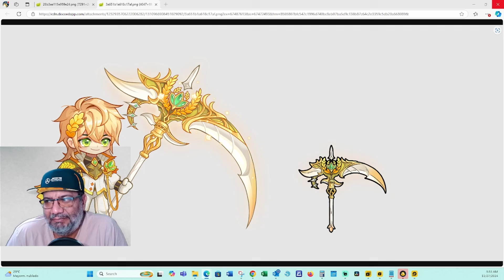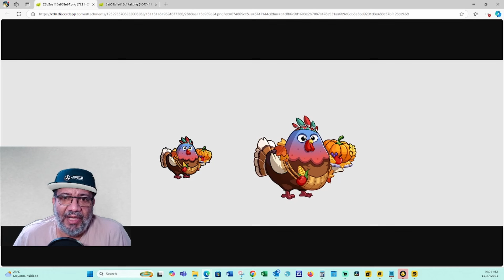LOM Cambio Total Meta Arena ?? Nueva Montura y Artefacto Accion de Gracias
DESCARGA LEGEND OF MUSHROOM DESDE APTOIDE

Instala el AppCoins Wallet app Para Comenzar a Obtener Tus Bonos

Si no tienes un dispositivo Android, puedes usar un Emulador (Bluestacks, LD Player) para que puedas jugar e instalar el AppCoins Wallet app.

Agradecimiento a Nuestros Miembros (Rodrigo Robledo, Uepeorabe Arcane, Moises Pareja, Varz Cop, Aizag, Psyzeke De, Saul Velanzquez, Jorge Silva, Airon Phoenix, Santy Gonzalez, Gabriel Tirado, Nesi, Auron)

 / gameoverlabs